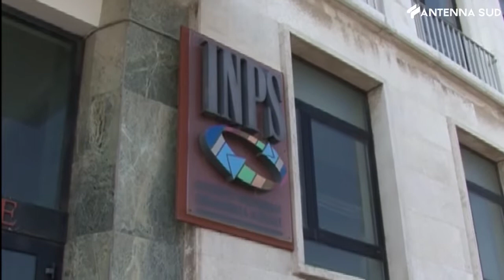15 luglio 2022 - Lavoro, dati Inps: in Puglia irregolare 83% aziende e 5 mila finti assunti